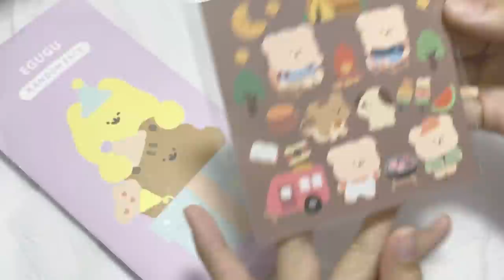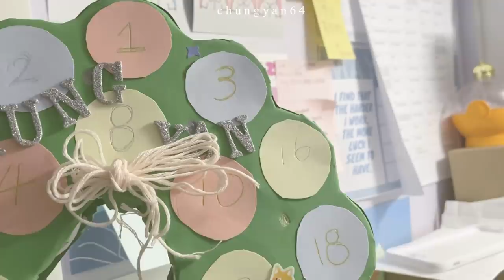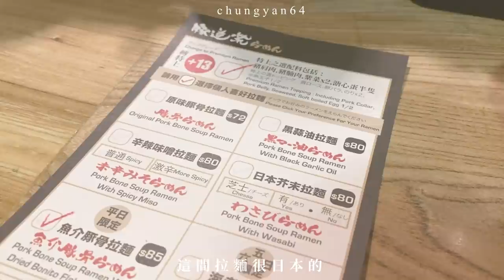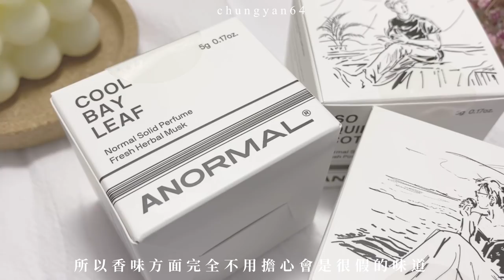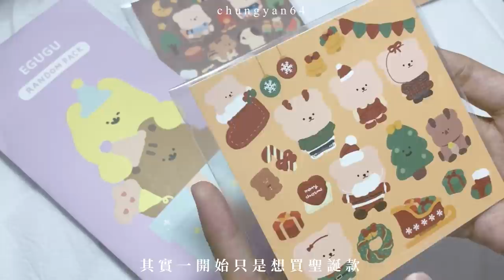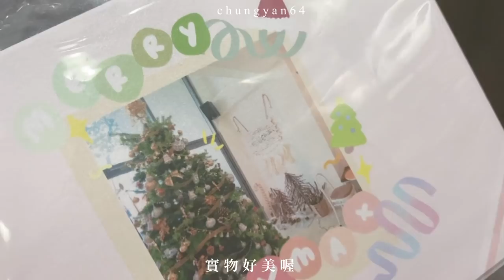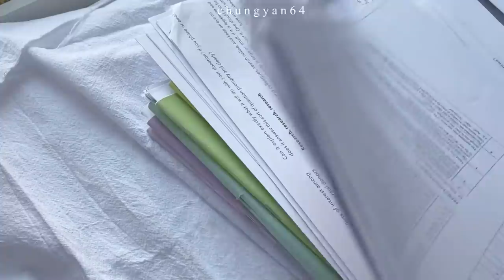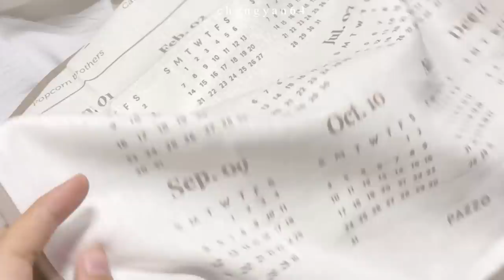𝑉𝑙𝑜𝑔𝑚𝑎𝑠☁️ | 聖誕月的開始🎄// Anormal固體香水/聖誕禮物和聖誕卡預備/聖誕倒數小手作/Pazzo開箱/韓國原創🤍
其實vlogmas本來的原意是12月的每一天都會拍片然後每天見上來
可是對於我這個普通香港學生來說 每天的內容其實也差不多 (´つヮ⊂｀)
所以呢 我也是會每天拍一些碎片啦 可是卻沒有辦法用一兩天的素材剪成一條影片了 希望大家也不會介意啦(*Ü*)

❥𝐰𝐡𝐚𝐭 𝐈 𝐮𝐬𝐞𝐝 𝐭𝐨 𝐭𝐚𝐤𝐞 𝐭𝐡𝐢𝐬 𝐯𝐢𝐝𝐞𝐨
 / olymplus EM10,iphone 11

❥𝐰𝐡𝐚𝐭 𝐈 𝐮𝐬𝐞𝐝 𝐭𝐨 𝐞𝐝𝐢𝐭 𝐭𝐡𝐢𝐬 𝐯𝐢𝐝𝐞𝐨
/Lumafusion,VLLO